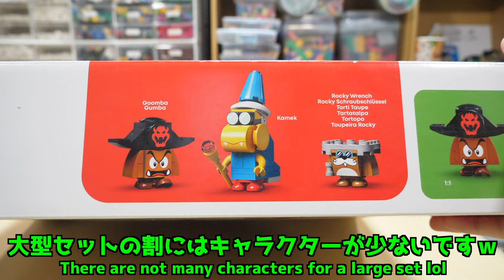【リクエストNo.1！】レゴスーパーマリオのりこめ！クッパのひこうせんかんチャレンジ [1/2] 71391 Lego Super Mario Bowser's Flying Challenge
今回はアンケートのリクエストで1番多かったレゴスーパーマリオのクッパのひこうせんかんチャレンジを作ります！

※動画の長さの都合で今回は2分割です。続きの動画は近日中に出します！

This time, we will be making the Lego Super Mario Bowser Flying Challenge, which was the most requested in our survey!

*Due to the length of the video, this time it is divided into two parts. The next video will be released soon!